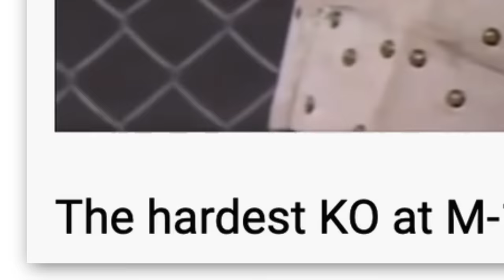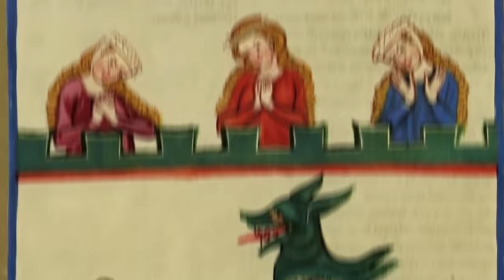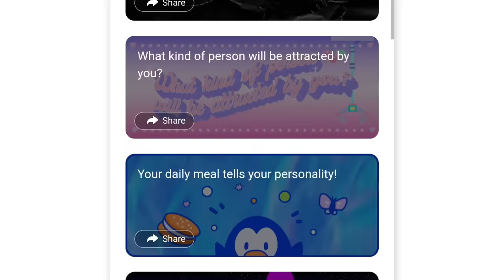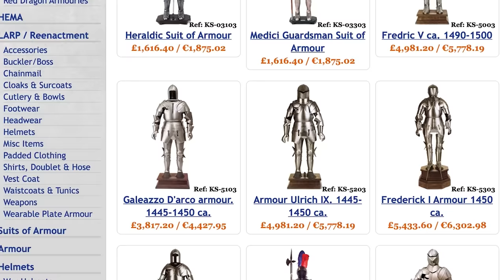WTF is... Medieval MMA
👉The Parkour Bucket List Poster OUT NOW! (Global shipping): -